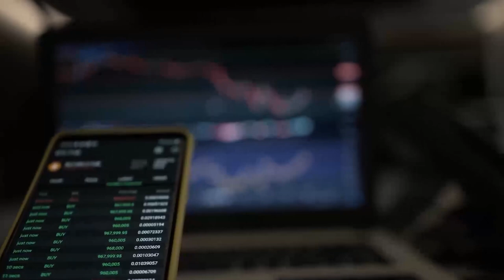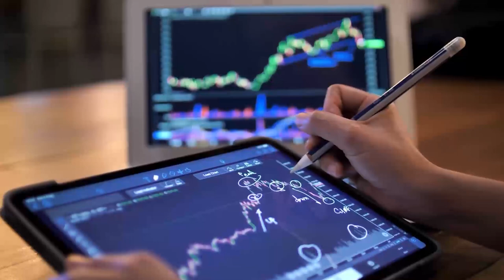UM REGULADOR UNICO PARA ATIVOS DIGITAIS?